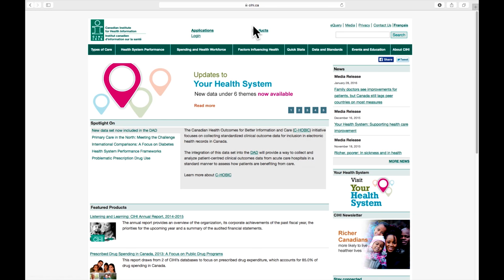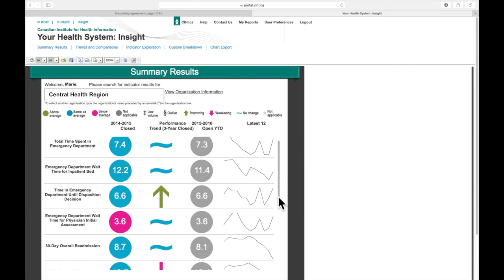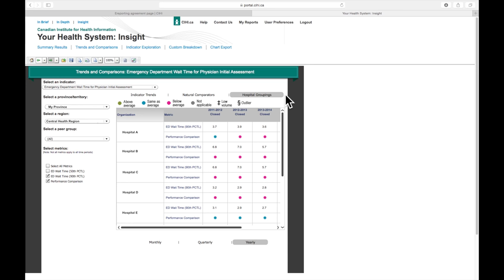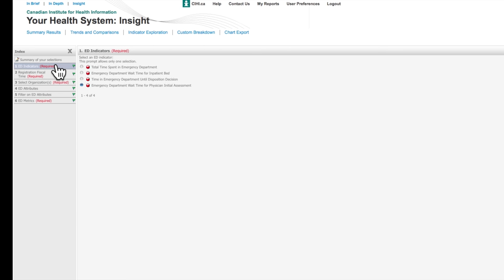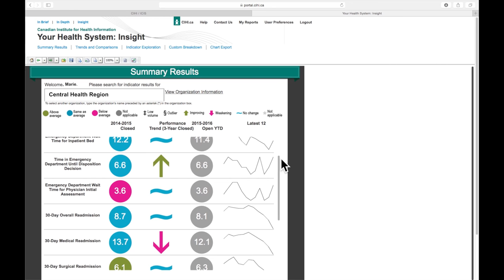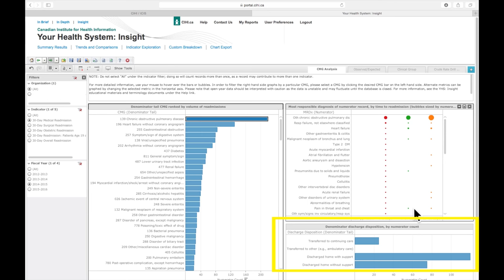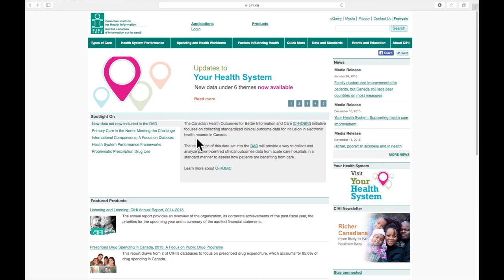Your Health System: Insight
This video describes Your Health System: Insight, an analytical tool provided by CIHI that health care providers and analysts can use to dig deeper into indicator results.

Let’s CONNECT!